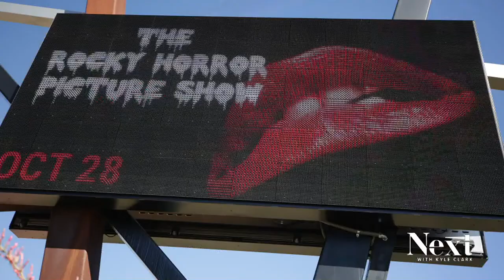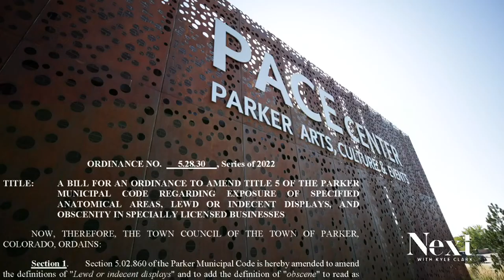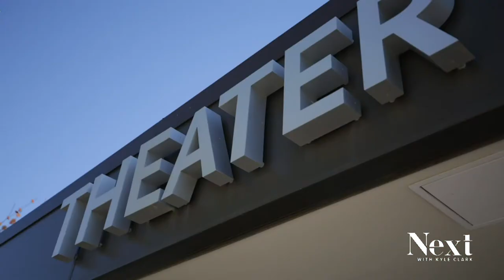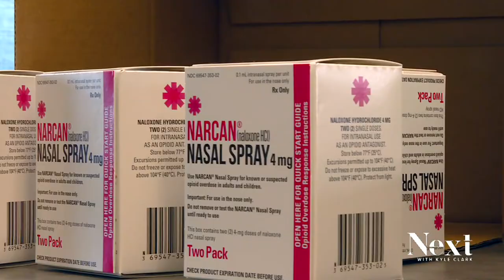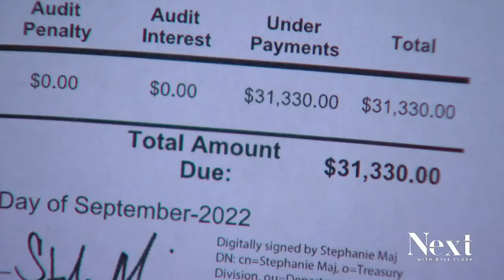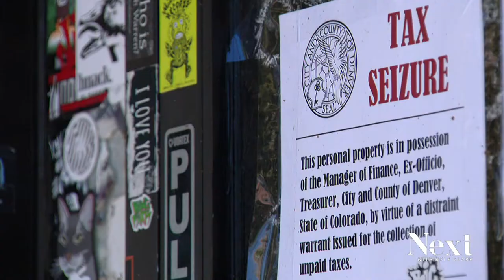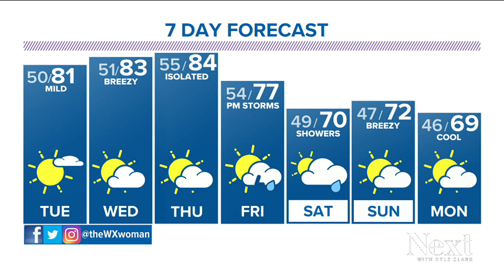Hosting 7 election-season debates this fall; Next with Kyle Clark full show (9/26/22)